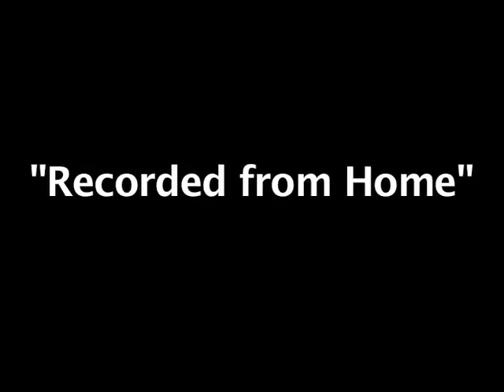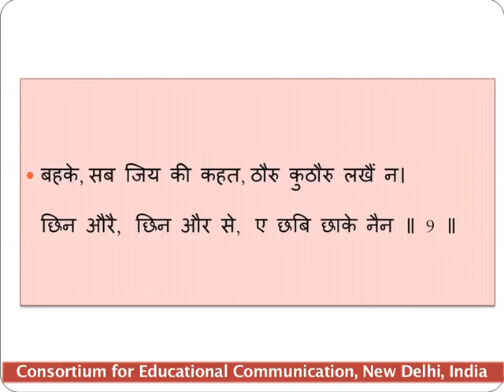बिहारी सतसई - भाग 1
यह व्याख्यान बिहारी सतसई - भाग 1  के बारे में बात करता है I